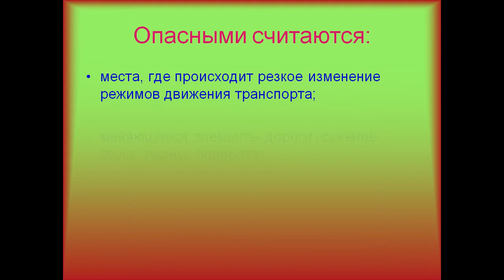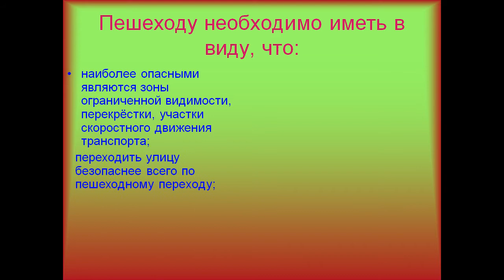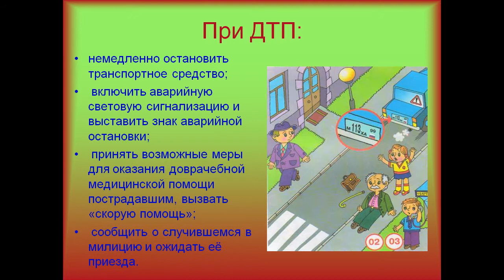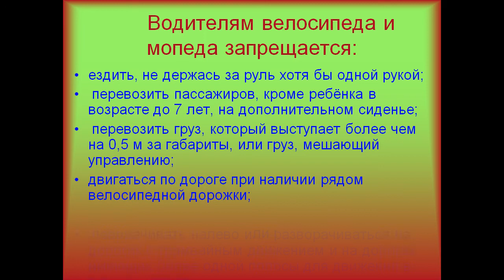чтобы путь был счастливым презентация 3 класс